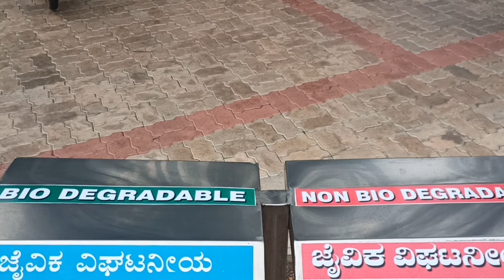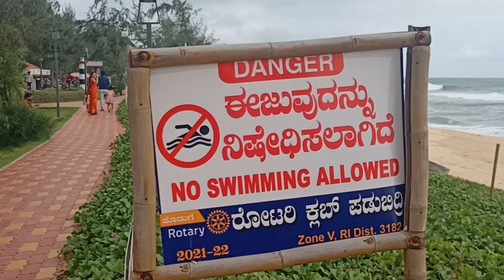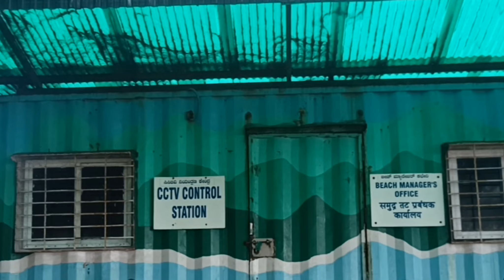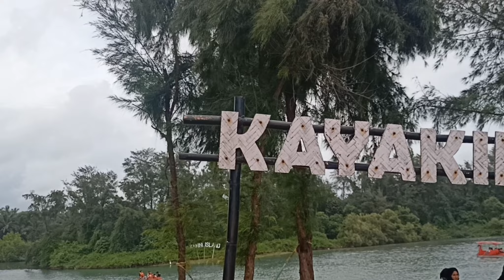Blue Flag Beach Padubidri | ಪಡುಬಿದ್ರಿ ಬ್ಲೂ ಫ್ಲ್ಯಾಗ್ ಬೀಚ್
The iconic Blue Flag is one of the world's most recognized voluntary awards for beaches, marinas, and sustainable boating tourism operators. We are lucky that our Udupi district has one Blue Flagged beach at Padubidri.
We request you all to visit this peaceful place once.

About us:
Chandrakantha